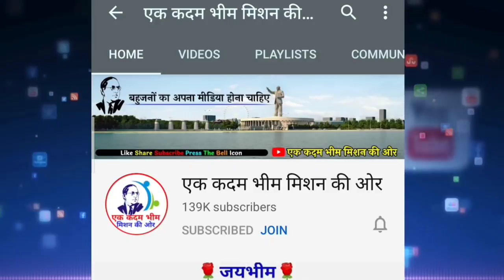बहुजन को Bhim Army इस तरह बनाएगी देश का PM ? | पूरा Bahujan Samaj देखें ये वीडियो